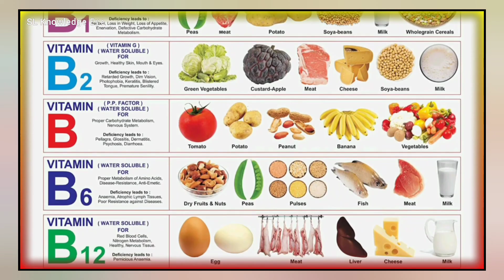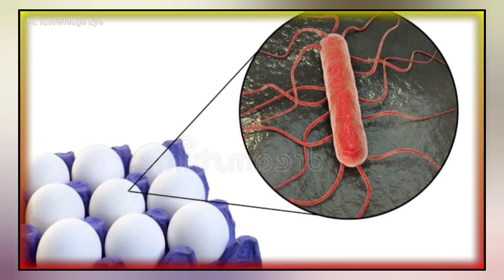පරේෂණ මගින් සොයාගත් බිත්තරවල ඔබ නොදන්න භයානක ඇත්තම කතාව | Best Way to Eat Eggs Sinhala | Danger eggs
පරේෂණ මගින් සොයාගත් බිත්තරවල ඔබ නොදන්න ඇත්තම කතාව | හරිම විදියට කමු | Best Way to Eat Eggs Sinhala

Our.

සමාජයේ ව්‍යාප්ත වෙන ලිංගික රෝග 5 | සමාජ රෝගයන් | HIV AIDS | Samaja Roga, Lingika Roga

 • සමාජයේ ව්‍යාප්ත වෙන ලිංගික රෝග 5 | සම...

 • ටයිටැනික් මගියා අම්මට ලියපු සංවේදී අව...

 • කාන්තාවන්ට බස් එකේදී සිදුවන අතවර | බස...

 • ඔබ දන්න දෙවිවරු කරපු කැත වැඩ | මහා බ්...

 • Life-changing Sayings Sinhala, ජීවිතය...
   • Chaina සාස්සතරය |...
  • හැදි මිටේ නුවණට ස...
 • ඩිමෙන්ෂියාවේ අඳුර...
 • හාමුදුරුවන් මරා ක...
   වලියක් නෙමේ ආතල් ...

SPECIAL CREDITS
➜ pixels